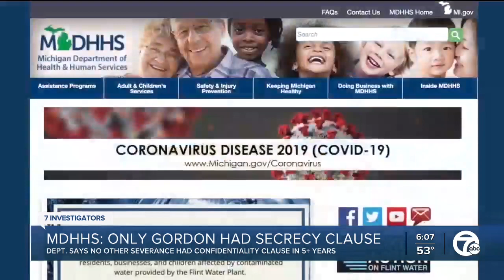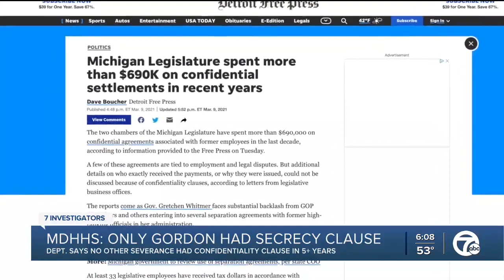Sen. Runestad joins WXYZ to discuss health director resignation, payout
Senator Jim Runestad joins 7 Action News to discuss former DHHS director Robert Gordon's sudden resignation and payout in January.